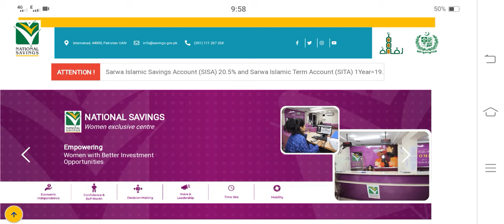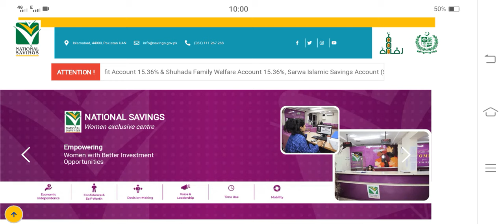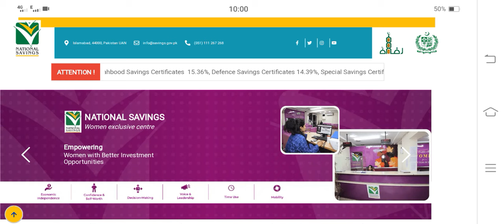Latest Update About Behbood Saving New Profit Rates | National Saving New Profit Rates 2024